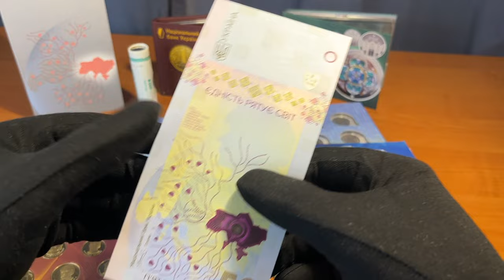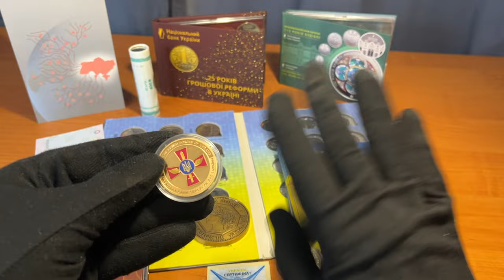⚡️ Останній Шанс! НЕ пропусти Мега Конкурс — Фінальний День!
Умови участі:
Приз:
Набір монет вкритих золотом:

Всі інши призи які ви бачите:
2.
у період діі конкурсу з 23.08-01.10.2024 (включно)

Результати проведем онлайн в обраний день.

❓Про канал Фартовий колекціонер: Розважально-пізнавальний проєкт про рідкісні монети України!
YouTube-канал про грошове хобі та світ колекціонування. Відео про найдорожчі монети України та не тільки. Цікаві факти. Інформація про те, скільки коштують монети України. Думаю, завжди цікаво дізнатися про цінну монетку, яку можна випадково знайти.